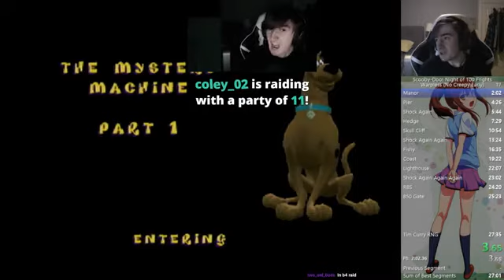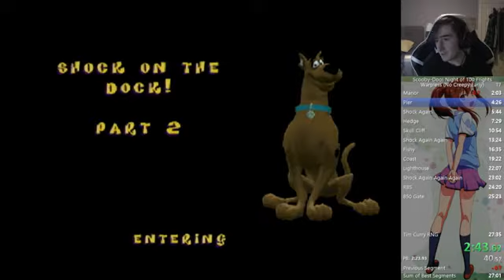Snowy's 27m 13s Warpless WR (10th of Jan 2021) [Mirror]